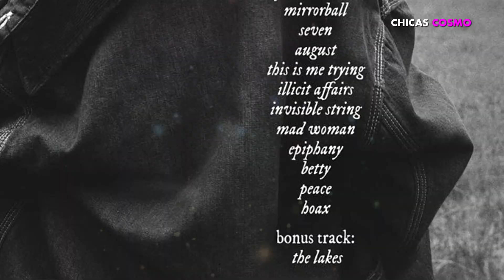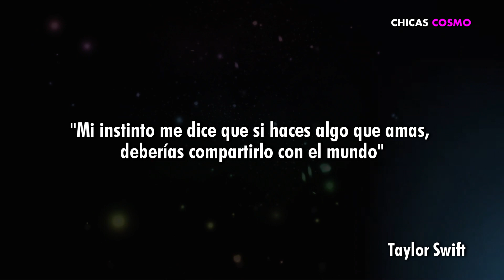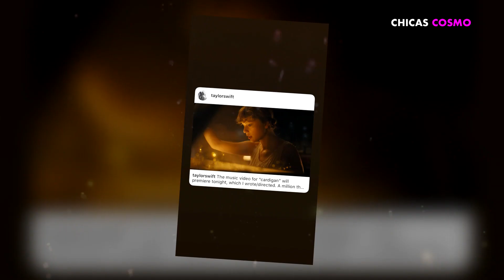TAYLOR SWIFT ENLOQUECE las REDES SOCIALES al ANUNCIAR INCREÍBLE SORPRESA